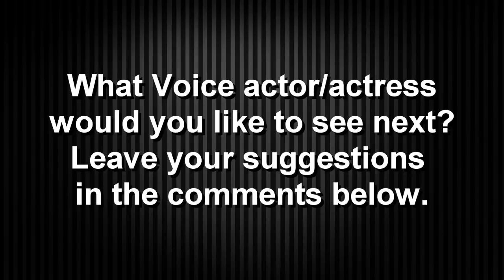The Many Voices of "Dave Fennoy" In Video Games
This video features the many VG characters voiced by Dave Fennoy. Enjoy!

What Voice actor/actress would you like to see next? Leave your suggestions in the comments below.